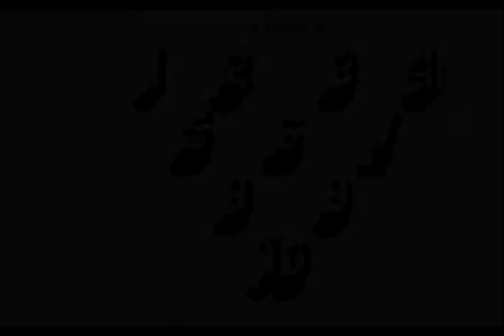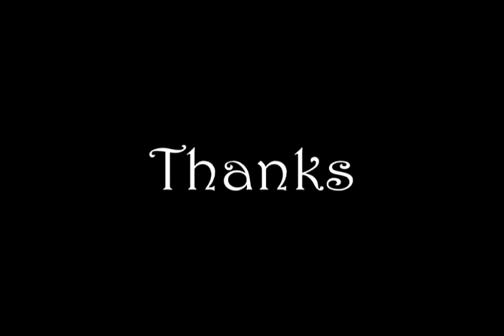SHIVARAAMAN DRAWING & PHOTOGRAPHY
1. Drawing.
2. Photography